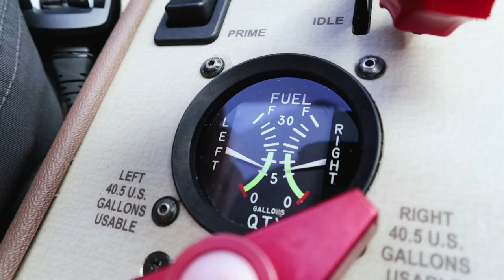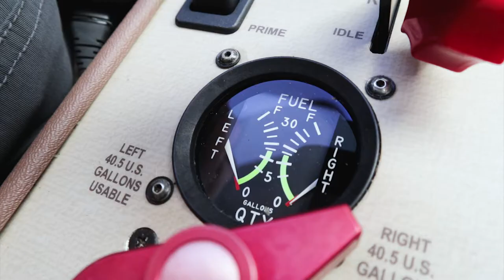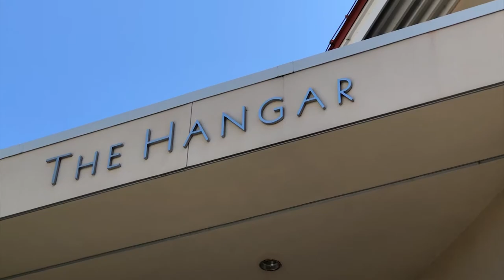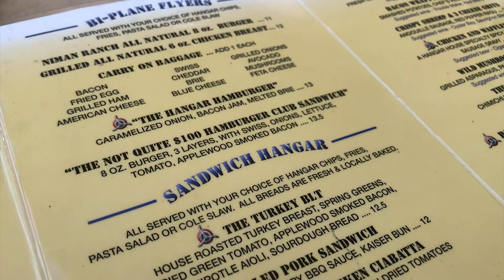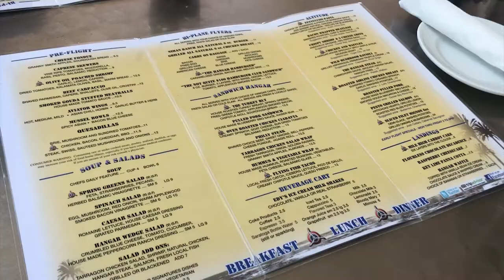SUN 'n FUN Fly-in and St. Pete Burgers (2018)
SUN 'n FUN 2018! We fly in under a little time pressure and fetch some local $100 Hamburgers at St. Pete. We also have a nice tight base to final landing and experience gouda meatballs.

Join Mike, Micah, and the SR-22 "3JM" on their quest for meaty greatness! $100 Hamburger is aviation slang for the excuse a pilot gives to fly, which is a trip that typically involves flying a short distance, eating at a restaurant, and flying home.

Special thanks to our music creators!